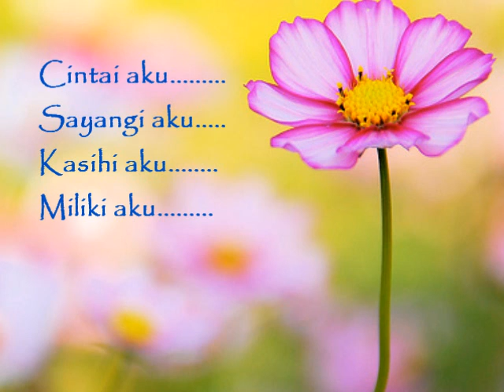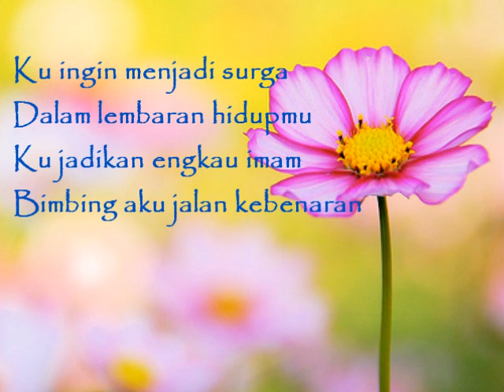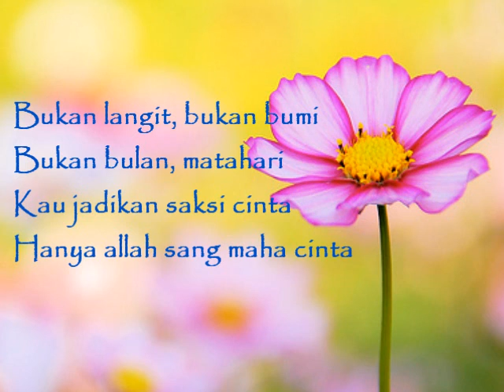Cintai Aku Karena Allah - Novi Ayla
spesial LDRnya Ema